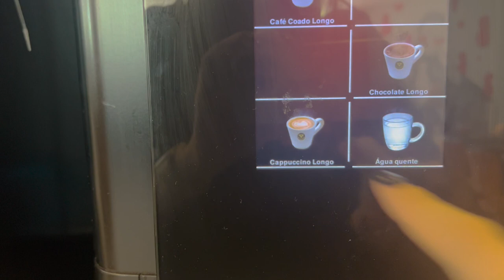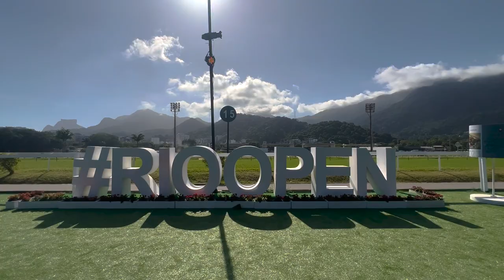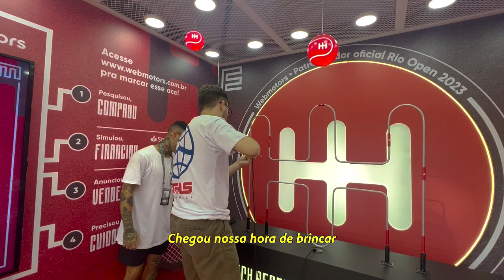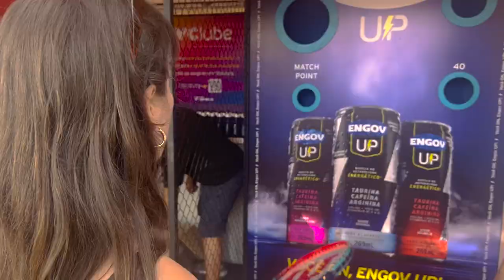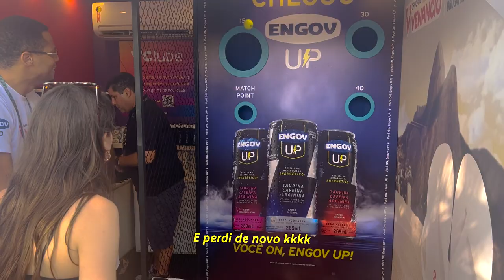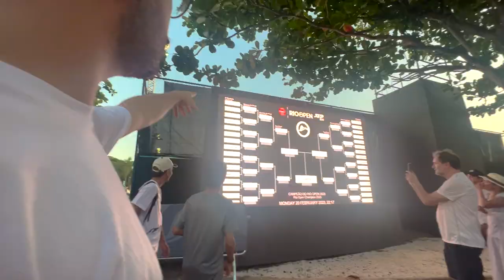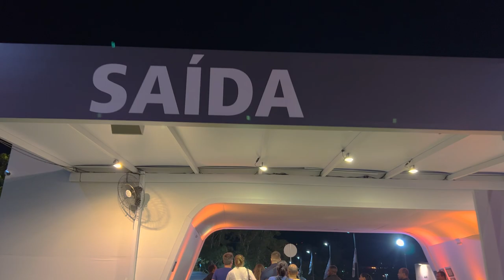rio open 2023 vlog – um dia no rio open com vitória do thiago monteiro 🎾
hello! ♡ esse vlog demorou, mas chegou! em fevereiro de 2023 fomos assistir um jogo no rio open e que experiência INCRIVEL! nesse vídeo mostra nosso dia inteiro no evento com muitas experiências com marcas, ganhamos brindes, conhecemos todo cantinho no Jockey Club Brasileiro e finalizamos o dia assistindo o jogo do Thiago Monteiro contra austríaco Dominic Thiem. que foi muito emocionante ver um brasileiro ganhar de perto! foi nosso primeiro rio open e já estamos ansiosos para o de 2024. espero que gostem! 🎾